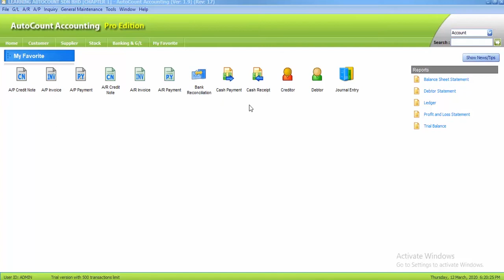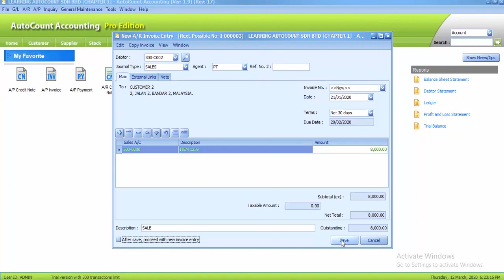AutoCount Computerised Accounting Course Chapter 2 Task 2.3 By Najaa